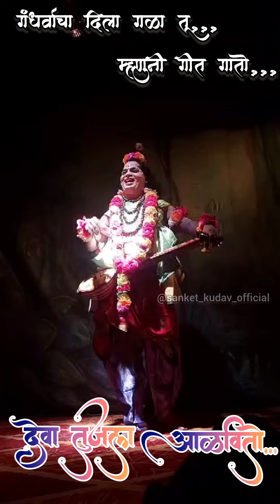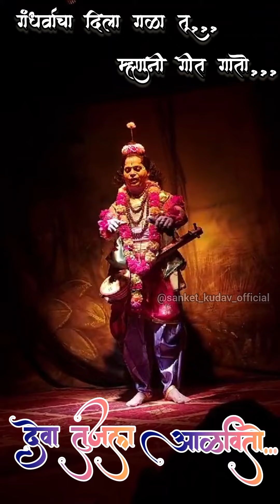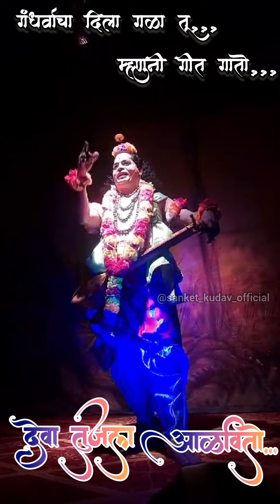गंधर्वाचा दिला गळा तू म्हणुनी गीत गातो देवा तुजला आळवितो | चारूहास मांजरेकर